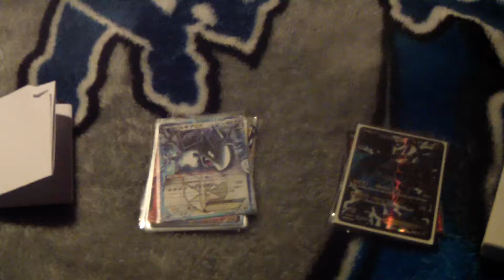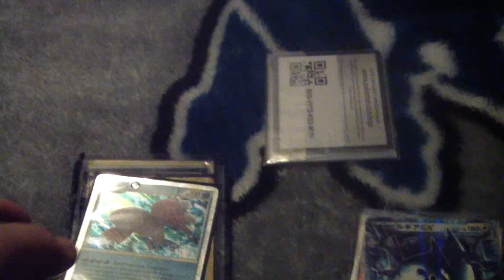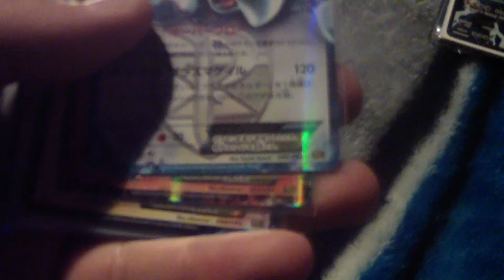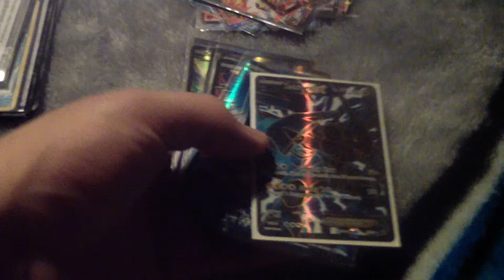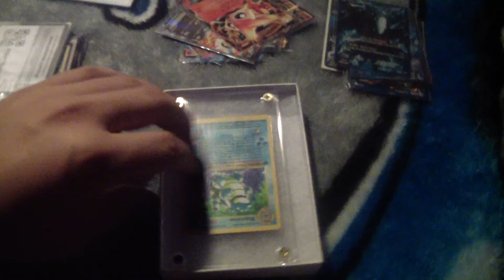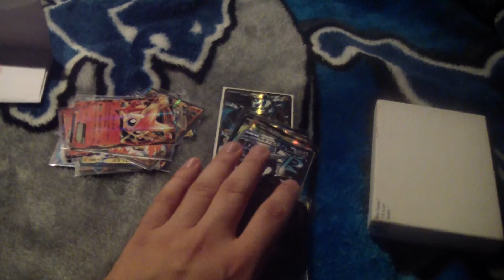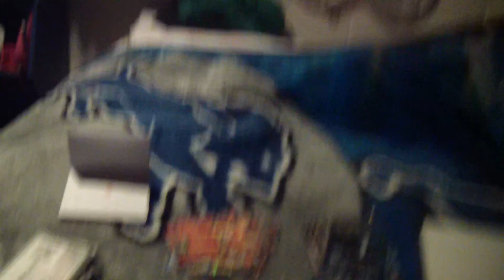Trade with Sxzeh Mattic! Bundle save again must see! Shadowless Blastoise!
Battle Ex! All for 100 or 5 for 45!
Full art All for 120$ for 4 for 50$
SHADOWLESS BLASTOISE 150$ NO LOWER!

CHECK OUT!
SXZEH MATTIC!